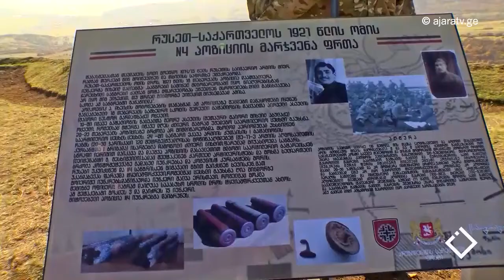"ვემსახურები საქართელოს" სიუჟეტი გენ. მაზნიაშვილის სახელობის ახალგაზრდული ლეგიონის შესახებ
გენერალი მაზნიაშვილის სახელობის ახალგაზრდული ლეგიონი